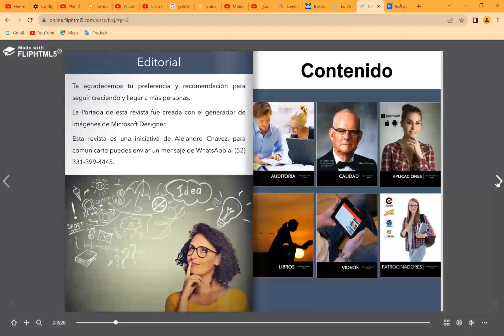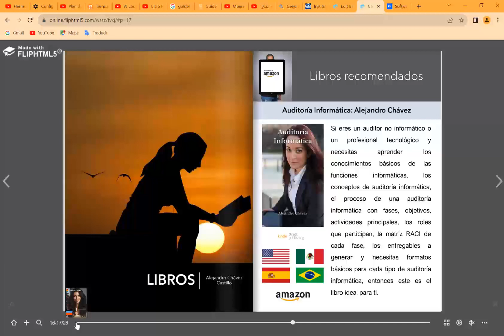Creativo digital 4